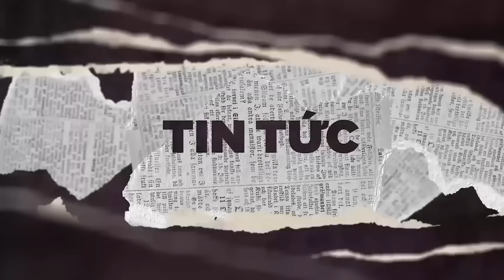TIN CHIỀU 2/6: ARSENAL DẪN ĐẦU VỤ SAVIC?, REAL NHẮM KAI HAVERTZ, RONALDO KHẲNG ĐỊNH Ở LẠI Ả RẬP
Chào mừng các bạn đã đến với bản tin chiều ngày 2.6. Mùa giải 22/23 đã dần đi đến hồi kết thúc, và tiêu điểm hôm nay sẽ liên quan đến các tin tức chuyển nhượng mỗi ngày để chuẩn bị cho một phiên chợ hè được hứa hẹn sẽ vô cùng bùng nổ trong năm nay.